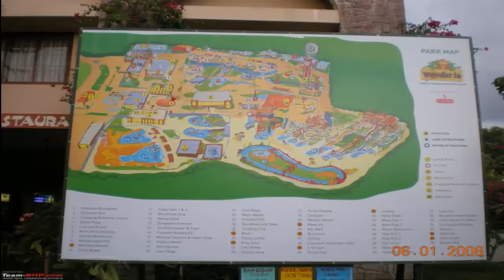LDS Deaf Women Act show rides Wonderla Water Pendulam:Bangalore-ISL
Bangalore-Indian Sign Language: Watch Video LDS Deaf Act show rides Wonderla Water Pendulam -Water Sports at WONDERLA AMUSEMENT PARK BANGALORE